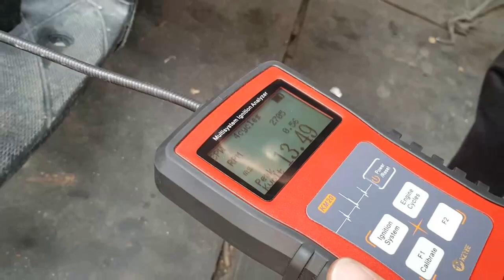MTRT EVO SILENT POWER PIPE DECIBEL CHECK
Decibel Check:
MTRT Evo Silent Power Pipe on Mio Sporty 160cc